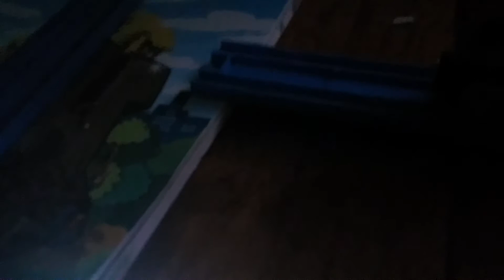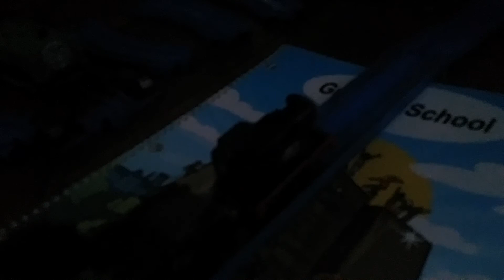Oliver Owns Up Remake Part 2